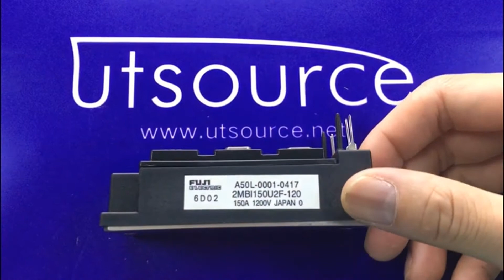2MBI150U2F-120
Encapsulation:MODULE
Brand:Fuji Electric